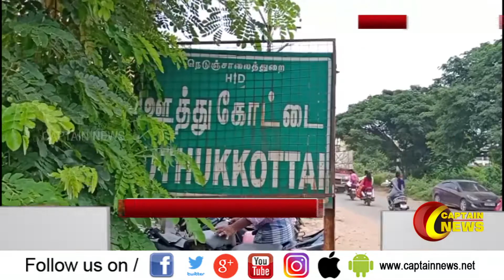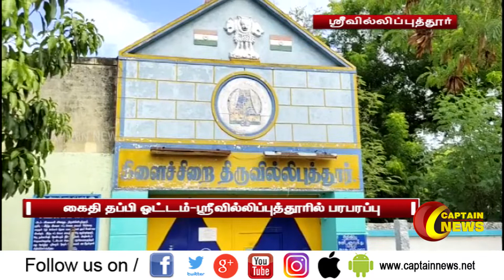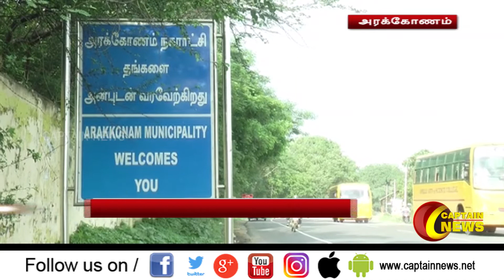07.08.2020 | மாலை 4 மணி விரைவு செய்திகள் | POLITICAL | CORONA NEWS UPDATE | CAPTAIN NEWS